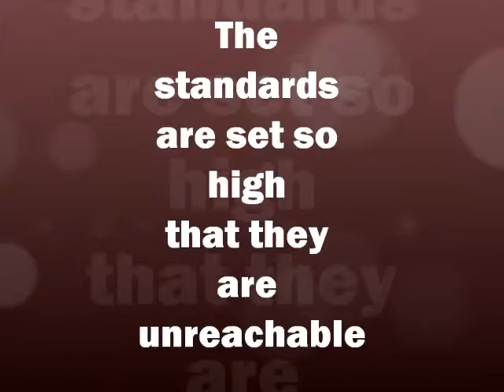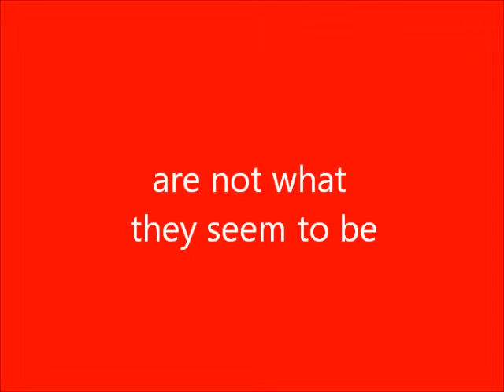Razburgaj_Body Image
This is my final project video. The video clip is owned by Victoria's Secret. The song is Genesis by Justice.